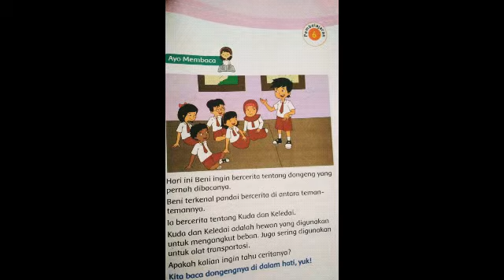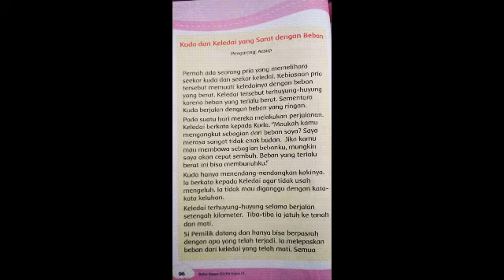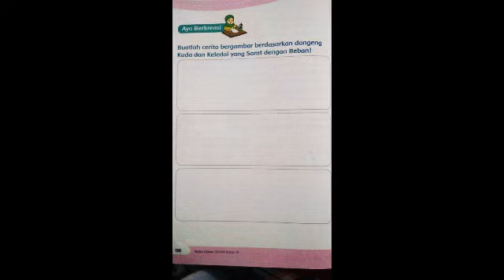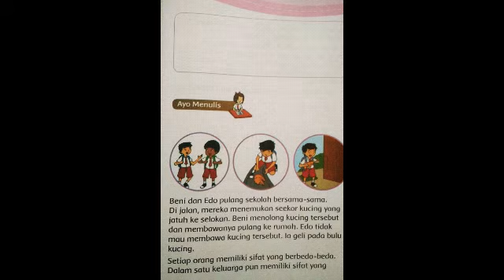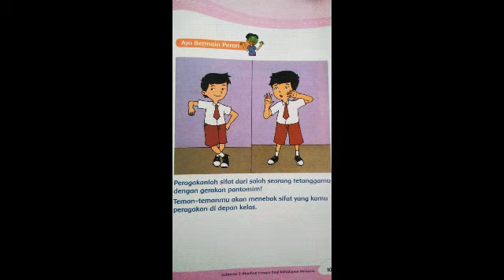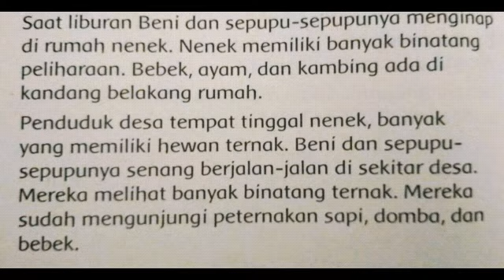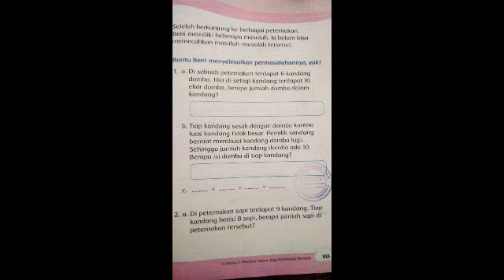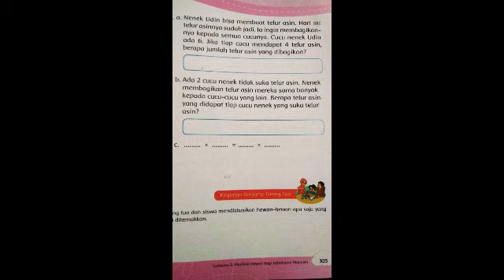Kelas 3 Tema 2 subtema 2 pembelajaran 6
Sumber buku BSE yaitu buku pembelajaran tematik kelas 3 tema 2 subtema 2 pembelajaran 6
dimana berisi pelajaran yang sangatt penting untuk kegiattan belajar mengajar ya adik adik di rumah dan dimanapun kalian berada